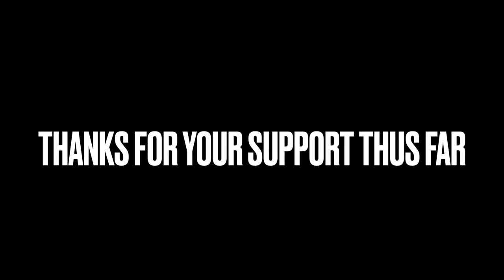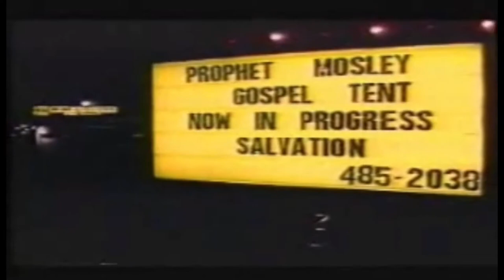Prophet Brian Mosley’s short PBS documentary